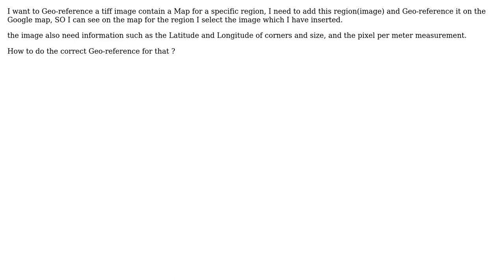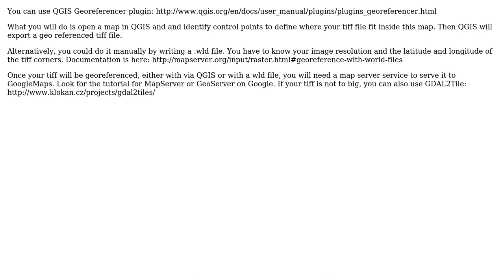GIS: GeoReference tiff image into the Google map?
With thanks & praise to God, and with thanks to the many people who have made this project possible! | Content (except music & images) licensed under CC BY-SA | Music | Images & others | With thanks to user scruss user Julien-Samuel Lacroix user H.H and the Stack Exchange Network Trademarks are property of their respective owners. You are responsible for your own actions.